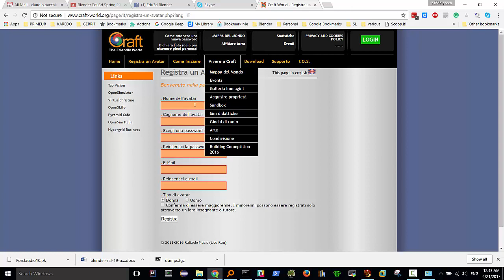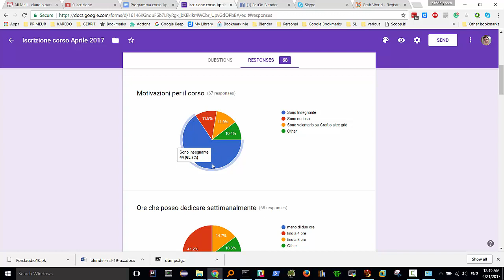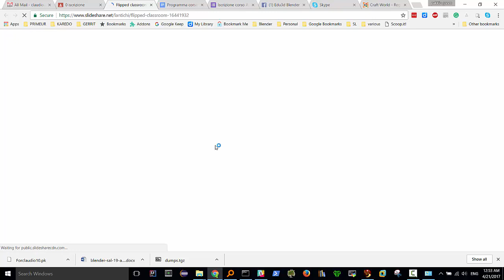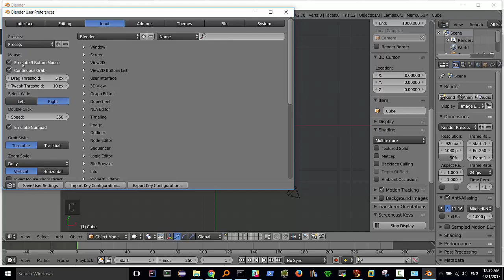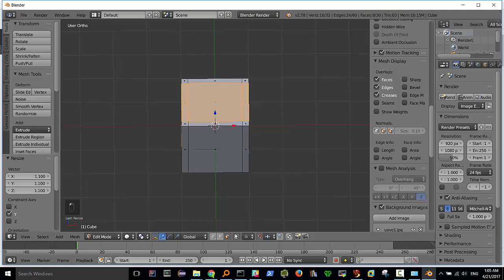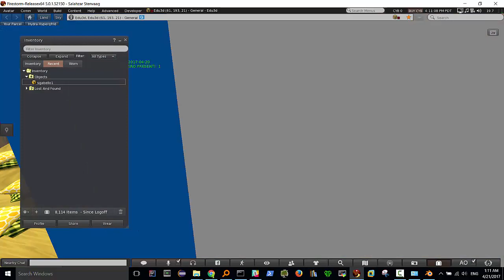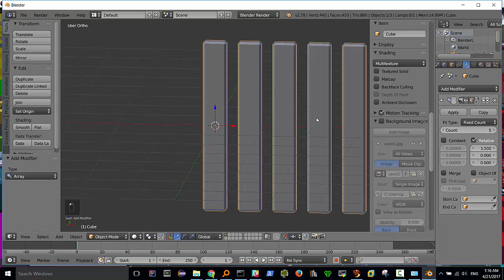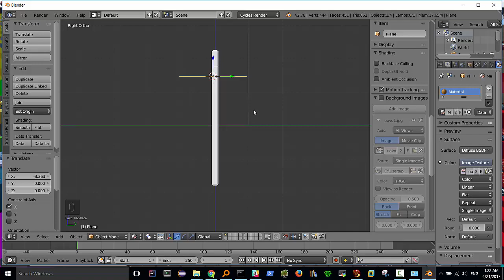blender 19 aprile